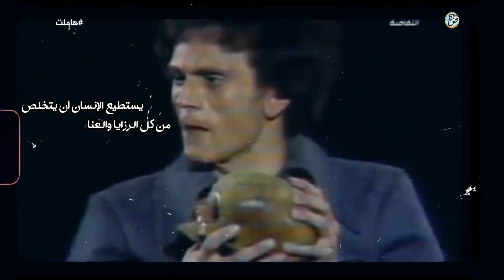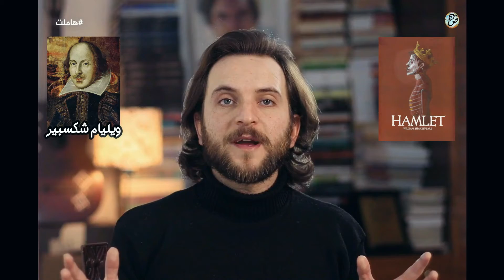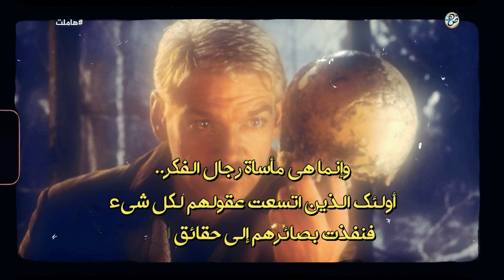بيتك ومسرحك (4) 🎭 حدوتة الشاطر هاملت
الشخصية دي طمع فيها ولعبها عمالقة الممثلين في مصر والعالم كله.
إيه السر في دور هاملت؟
إيه اللي يخللي شخصية تفضل تتمثل لمدة 500 سنة متواصلة تقريبا من وقت ما اتكتبت لحد دلوقت؟
ويليام شكسبير نفسه بيقول: صارت الكتابة صعبةً بعد هاملت.

مين بقى هاملت ده وإيه حكايته؟

متيجوا نشوف الحلقة دي من: بيتك ومسرحك
أول برنامج يوتيوب في ريفيوهات وتحليلات ورموز عالم المسرح تحديداً.